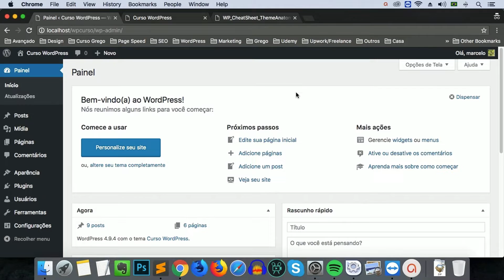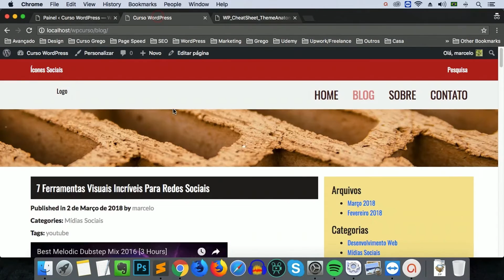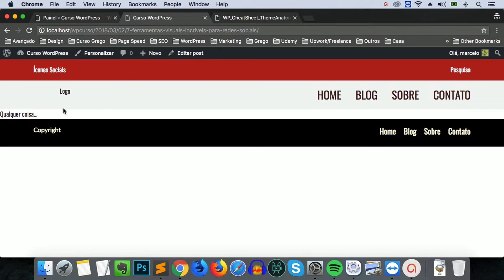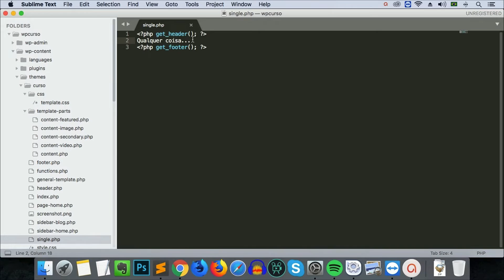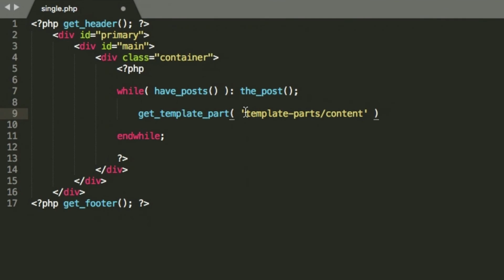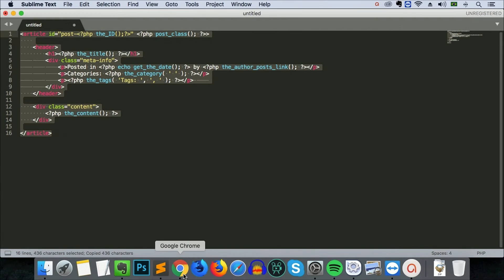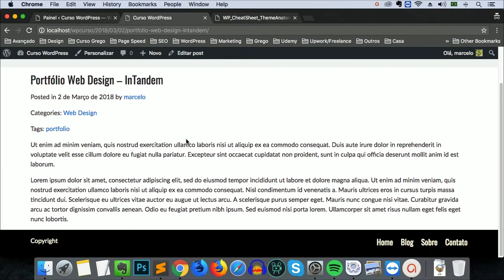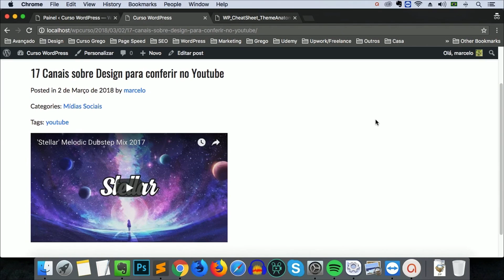Mini Curso Temas WordPress do zero # 30 - O arquivo single.php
Esta aula faz parte de uma playlist. As aulas são baseadas no conteúdo do curso "WordPress para Devs". Veja o link para o curso completo e outros cursos abaixo.
Nestas aulas, estamos aprendendo a criar um tema WordPress do zero.
O curso apresenta um projeto diferente deste que vimos neste mini curso. São mais de 70 aulas com conteúdo adicional e direto ao ponto. Confira a descrição completa na página